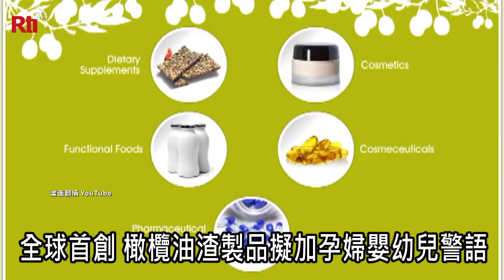全球首創 橄欖油渣製品擬加孕婦嬰幼兒警語【央廣新聞】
橄欖油被外界視為健康的脂肪，有業者甚至將【橄欖油渣】製成營養品，標榜可以抗氧化，但食藥署在動物實驗發現，這類營養品會讓動物胚胎體重偏輕，代表對人類胎兒有發育不良的危害，食藥署已經研擬，未來將在橄欖油渣營養品包裝上加註孕婦及嬰幼兒不宜食用的警語。